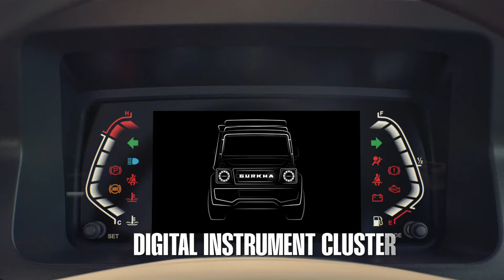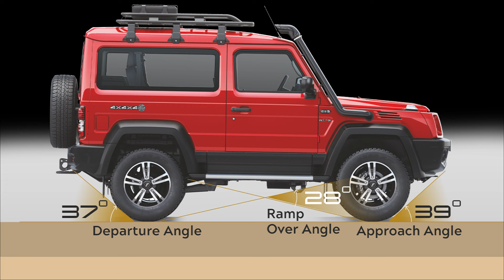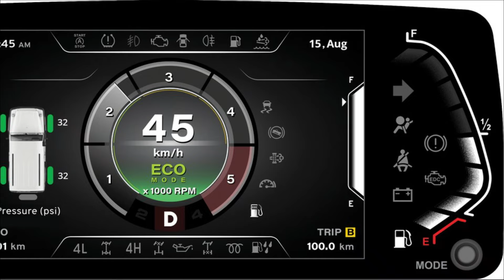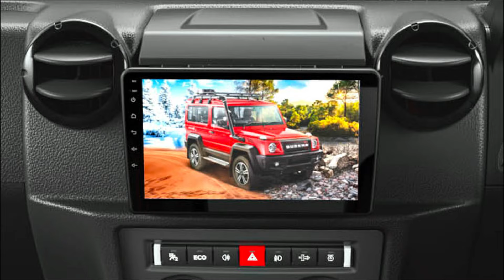All New Force Gurkha Launched | 3-Door and 5-Door SUV | First Look | All Features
All New Force Gurkha Launched | 3-Door and 5-Door SUV | First Look